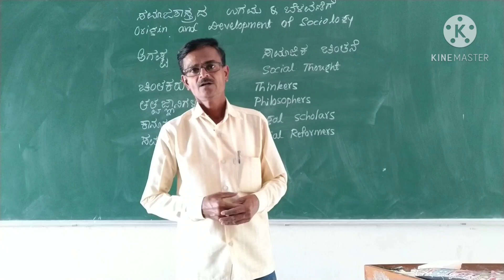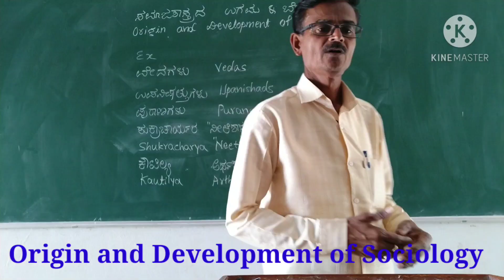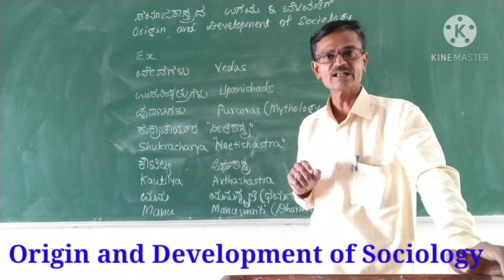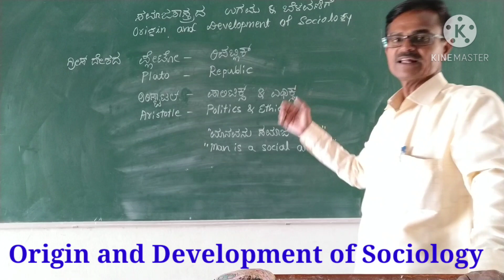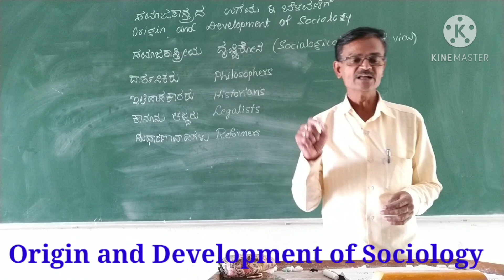SOCIOLOGY 1 PU L-1.2 K S Mathapati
Origin and Development of Sociology